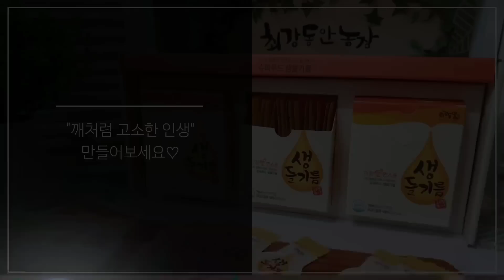장마 오기전 지금 당장 참깨밭으로 달려가세요! 꼭 해야하는 3가지 일.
참깨는 병충해 관리가 정말 중요한 작물이랍니다.
비오기전 꼭 해야하는 3가지 일
지금 해주셔야 참깨 다수확  할수 있습니다.

생들기름&들깨가루&건고사리 문의는...
들깨아줌마에게 띠로링~